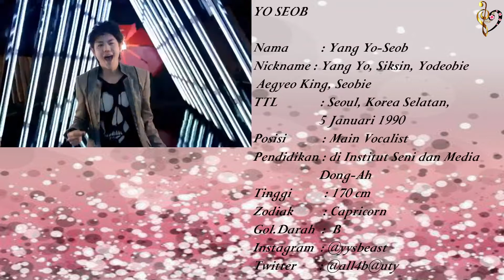HIGHLIGHT (BEAST/B2ST) Member's Profil ||💗 SyV K-Pop 💗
BEAST (B2ST) :: Cube Entertainment
HIGHLIGHT :: Around Us Entertainment